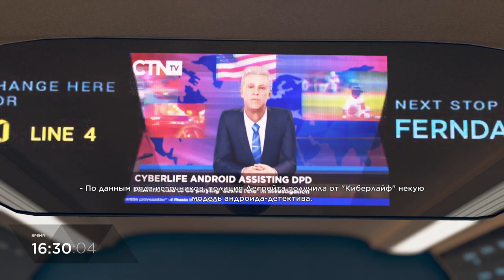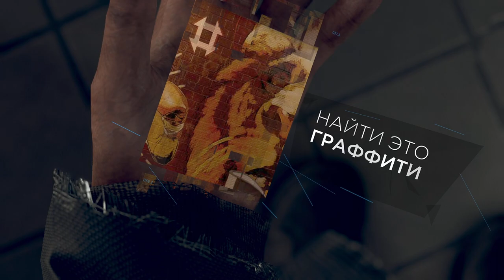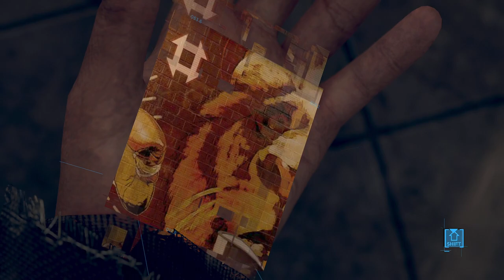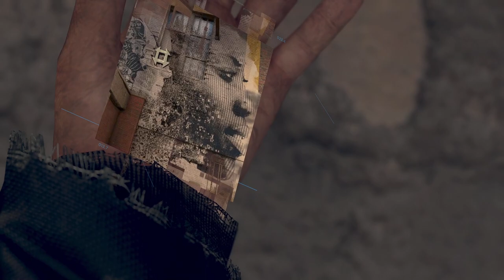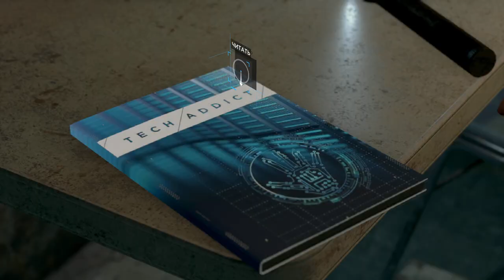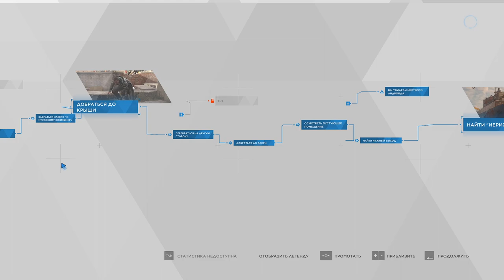[s10ep11] Detroit: Become Human - Иерихон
Это здесь?...Это здесь.